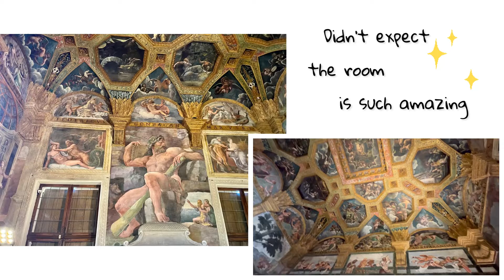Mantua・Mantova | Lombardy 北義文藝復興古鎮 | Italy。Travel | 義大利。旅遊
📍Mantova
開車進城前首先穿越湖泊
有種進到縮小版威尼斯的感覺～
但真正步行進入城市時氛圍又像是
維諾納＋費拉拉的綜合版
接著看到廣場上的公爵宮建築
感覺威尼斯的影子又出現了！
在這樣複雜的情緒下～
對！先去吃個東西壓壓驚好了😂
注意到有間小店滿滿的都是人～
居然有Panino Caldo熱三明治！
(義大利三明治通常是冷的唷～
義大利麵也以“杯麵”販售～太酷了
而且味道也還不錯耶！！
真的太方便～可以省下不少用餐時間
去做其他導覽之類的～～
這次因為沒有多餘時間～
所以選了兩個比較特別的景點參觀
氣勢恢弘並保存有耶穌血的
BasilicadiSantAndrea 教堂
還有
其中最讓人驚艷的巨人房出自
Giulio Romano(拉斐爾的徒弟）
是晚期文藝復興中矯飾主義的翹楚
當然也有其他出彩的其他房間
但巨人房真的就是會讓人眼睛一亮
彷彿置身其中～
然後抬頭看太久脖子就開始很酸😂
比較可惜是這次後面好像
還有幾間房間在修復中～～～
所以沒有辦法入內～沒關係～
留點小遺憾是下次再來的藉口🤣
有機會路過這邊的捧油
也可以花一點時間來走走唷🙌🙌